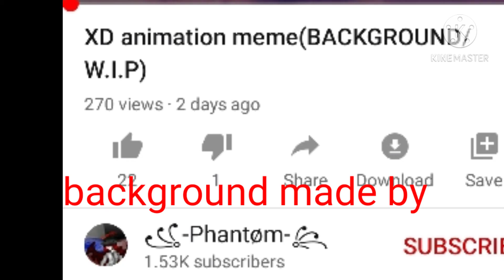XD meme my new oc ((( red tongue))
made whit